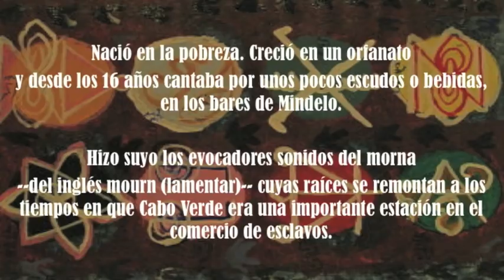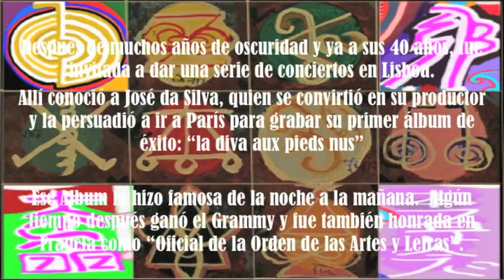MONTSERRAT GUDIOL- ♫ CESARIA EVORA: "Tiempo y Silencio"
Una casa en el cielo

Un jardín en el mar

Una alondra en tu pecho

Un volver a empezar

Un deseo de estrellas

Un latir de gorrión

Una isla en tu cama

Una puesta de sol

Tiempo y silencio

Gritos y cantos

Cielos y besos

Voz y quebranto

Nacer en tu risa

Crecer en tu llanto

Vivir en tu espalda

Morir en tus brazos

Tiempo y silencio

Gritos y cantos

Cielos y besos

Voz y quebranto

Una alodra en tu pecho

Tiempo y silencio

Gritos y cantos

Cielos y besos

Voz y quebranto

Cielos y besos
Voz y quebranto

Y para acompañar este lamento de Cesarea: la belleza intemporal y los profundos y reveladores silencios de los oleos y dibujos de MONTSERRAT GUDIOL (Barcelona, 1933)

Ojalá que lo disfrutes...  ¡Muy feliz año!